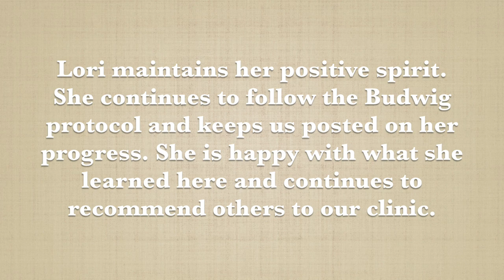Lori Percival | Budwig Patient Testimonial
Lori visited The Budwig Center back in 2017. In just one week she noticed very positive improvements to her health. Watch this video and hear her story.